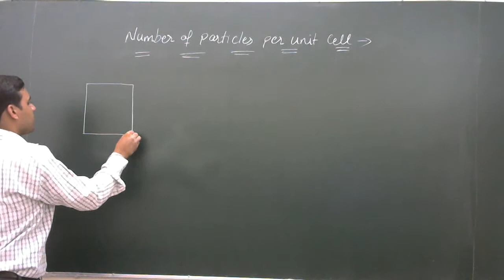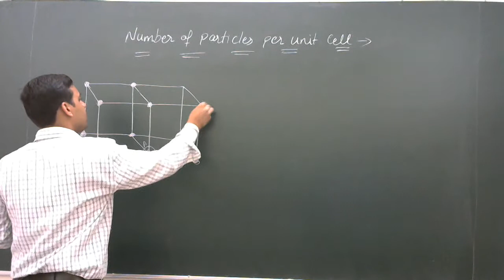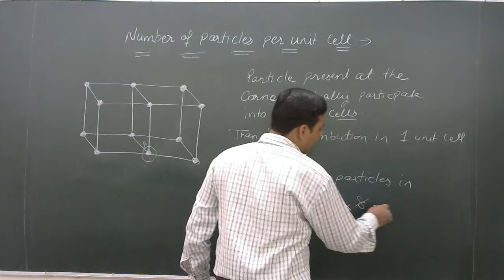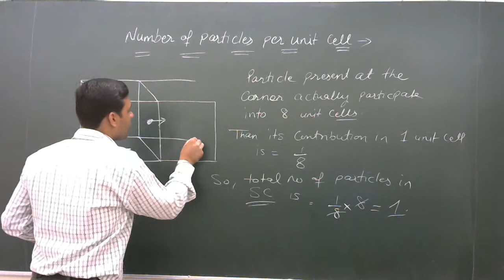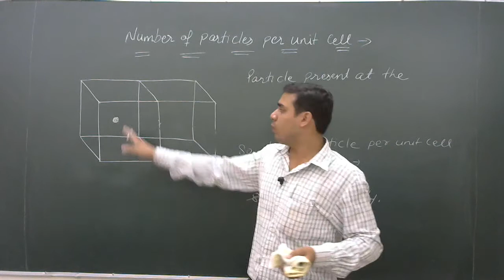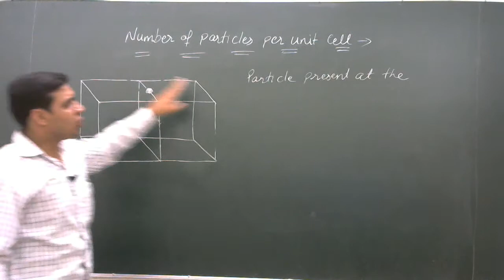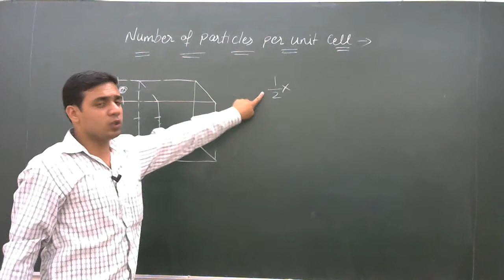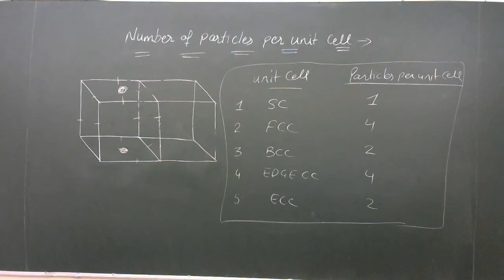XII Chemistry | Solid State | Number of Particles per unit cell by Gaurav Sir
Unit 1 - Solid State
Number of Particles per unit cell